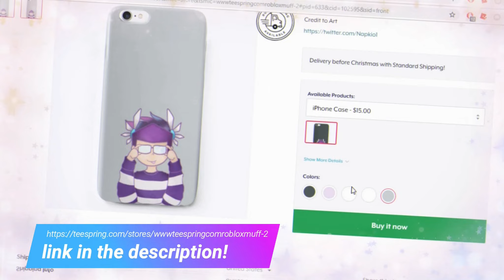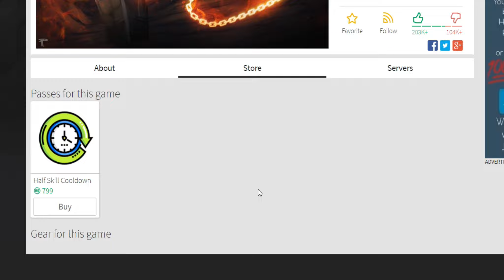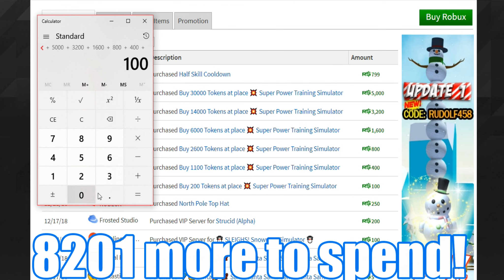SPENDING 100,000 ROBUX IN Super Power Training Simulator #3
family friendly pg clean videos youtube kids kid gaming no swearing no cursing family fun clean pg by robloxmuff